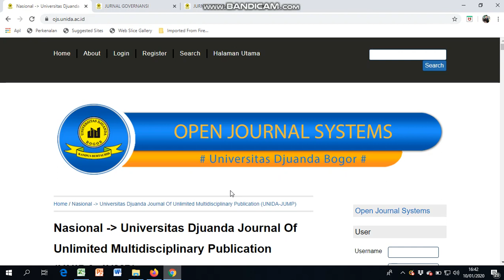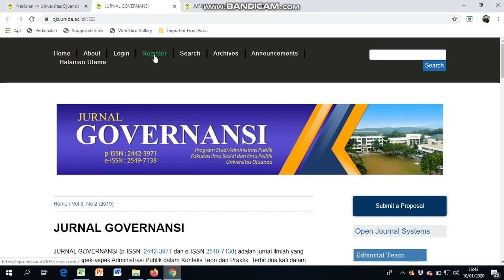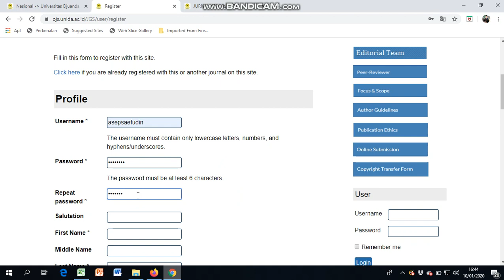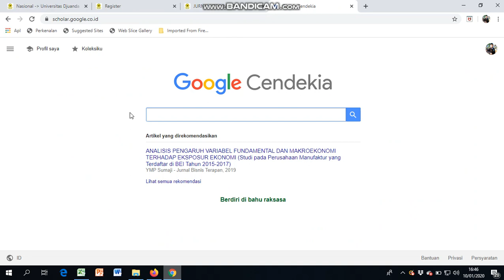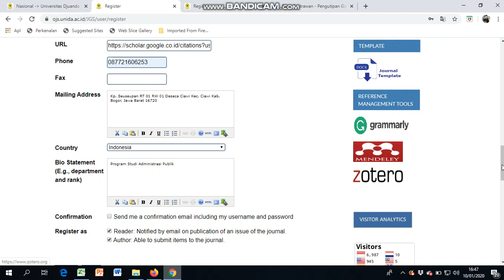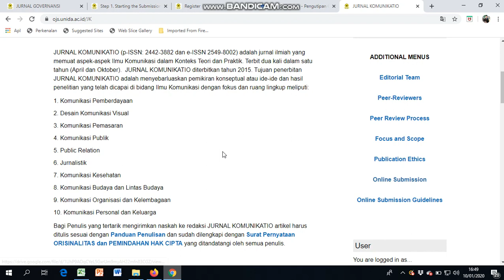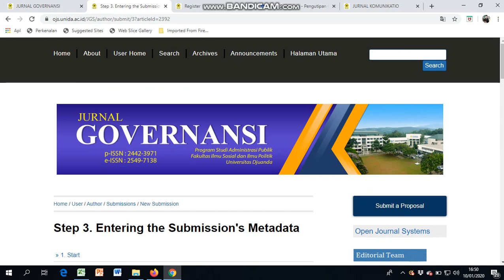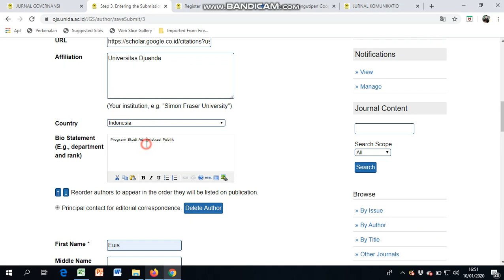Tutorial Submit Artikel Ke Jurnal Governansi / Komunikatio FISIP UNIDA (PART 1)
Video ini merupakan Video terbaru Cara Upload atau Submit Artikel ke OJS (Open Journal Systems) Jurnal Governansi dengan Alamat dan untuk Jurnal Komunikatio